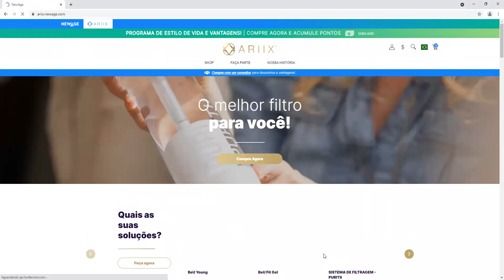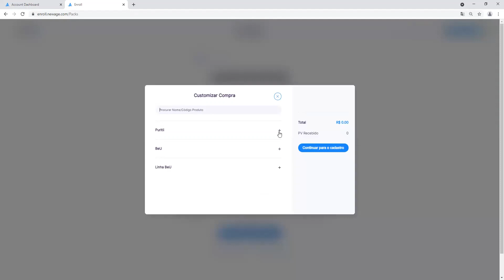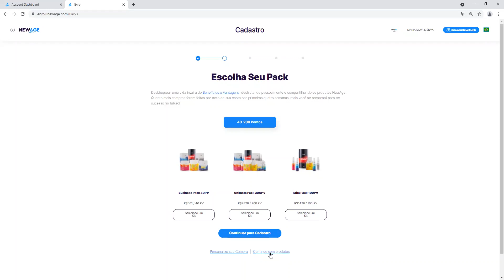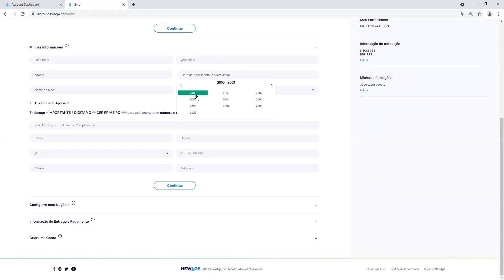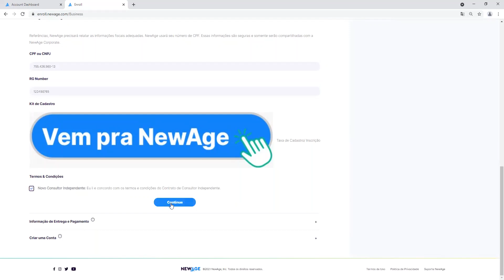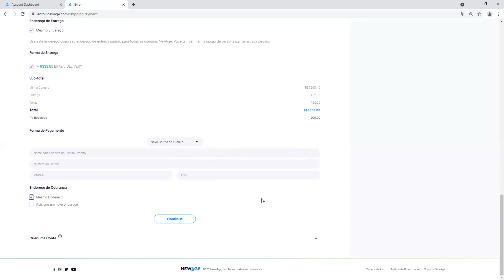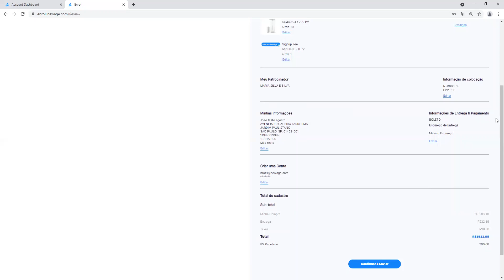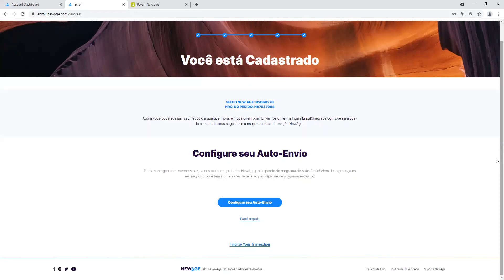Tutorial 1: Como fazer um cadastro